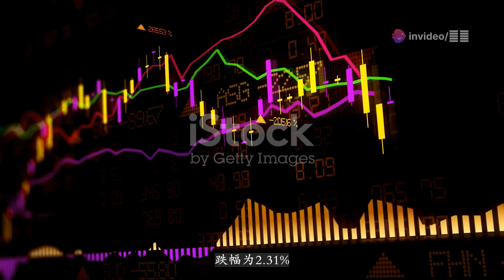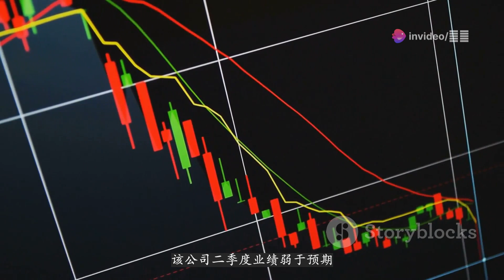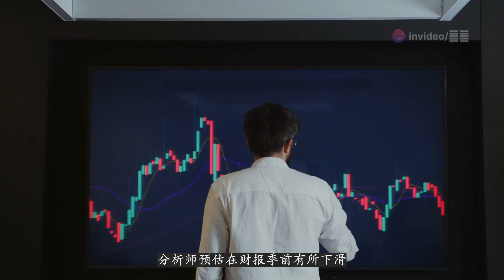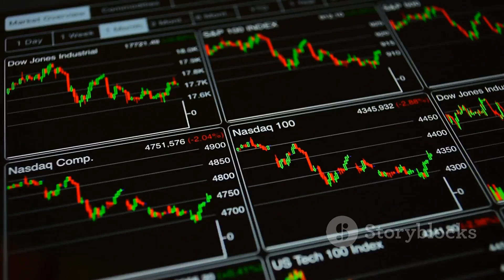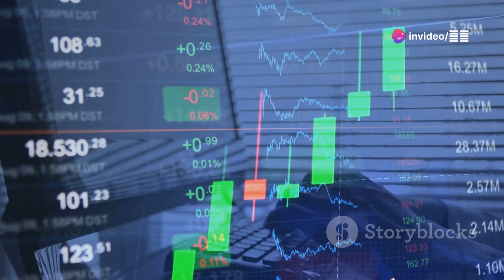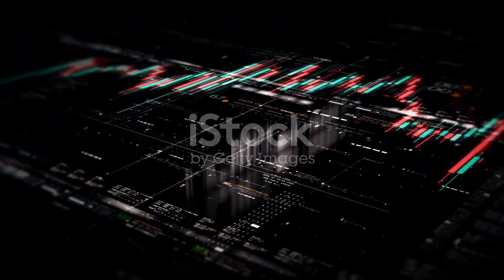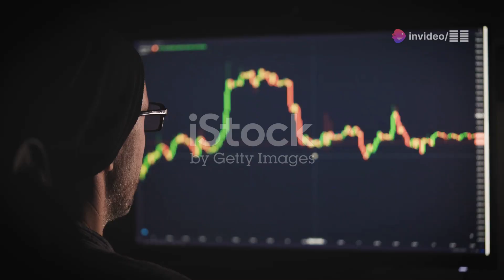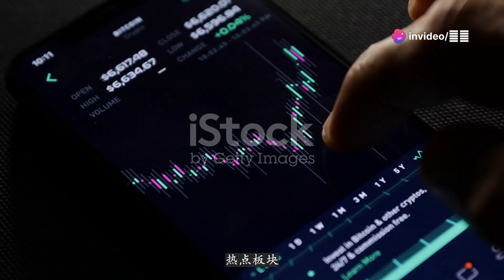戏说美股7月24号:美股周三大幅收跌，科技股跌幅领先. 美股暴跌：趋势基金发出警告！从恐慌指数VIX推测大盘走势